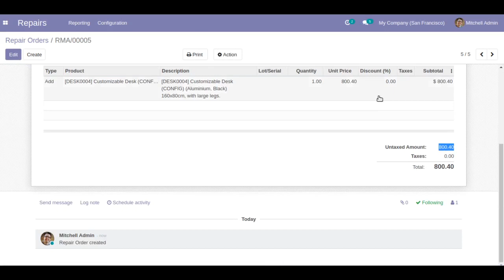Discount in Repair Order in Odoo | Repair Order Discounts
Enhance customer satisfaction and boost sales by efficiently managing discounts in repair orders with Odoo's Discount in Repair Order feature. This powerful module allows you to easily apply, track, and manage discounts for repair services within your Odoo system. With its intuitive interface, flexible discount settings, and seamless integration with other Odoo modules, you can streamline your discount processes, improve profitability, and provide competitive pricing to your customers. Simplify discount management, maximize customer loyalty, and drive business growth with Odoo's Discount in Repair Order functionality.

 Odoo, Discount in Repair Order, repair order management, discount management, customer satisfaction, sales boost, pricing, profitability, intuitive interface, flexible settings, integration, loyalty, business growth.

skype : devintelle
Skype: devintelle